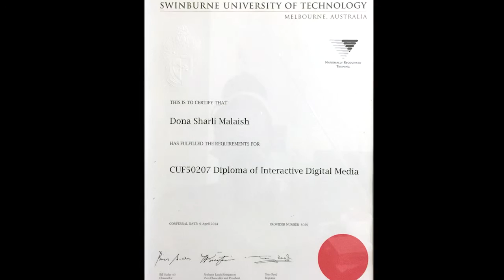Dona Malaish - Me in a Minute